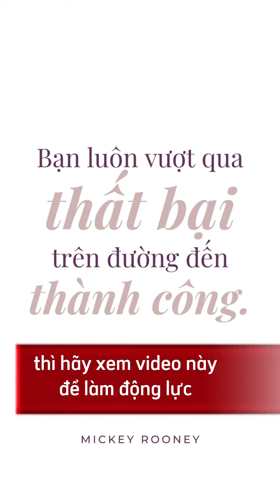Cách kiếm mặt bằng kinh doanh bánh mì . Kiên trì để kiếm được mặt bằng đẹp. Phạm Đinh Duy. ￼￼